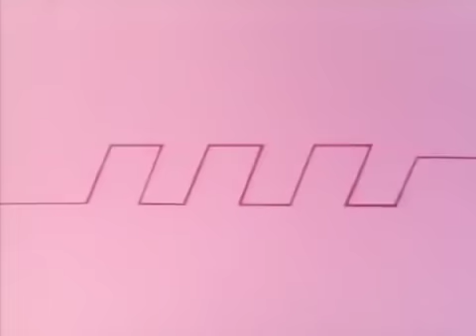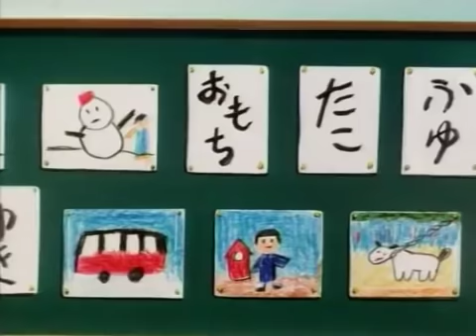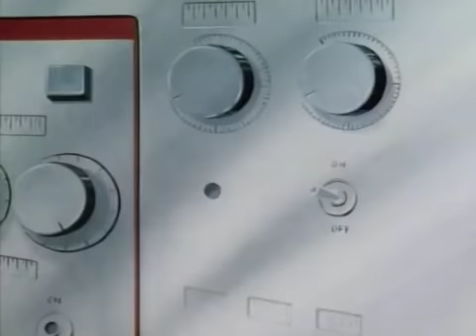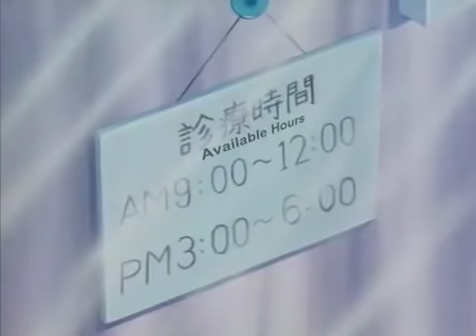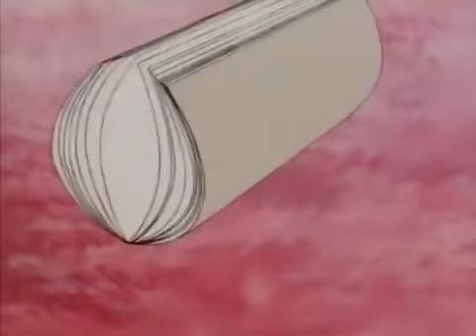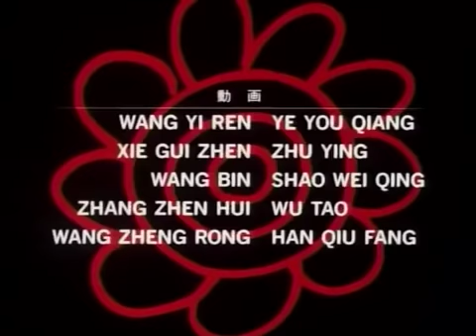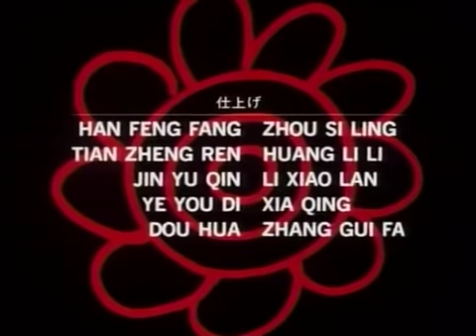1995 anime movie FRIENDLESS RITSUKO (Eng Sub)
anime movie, eng sub